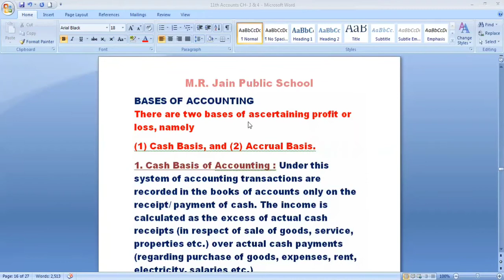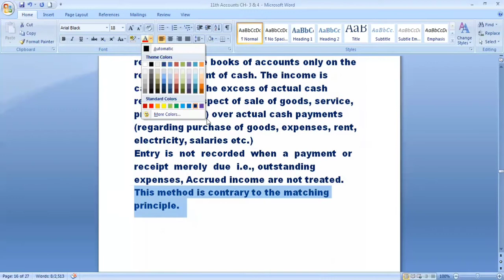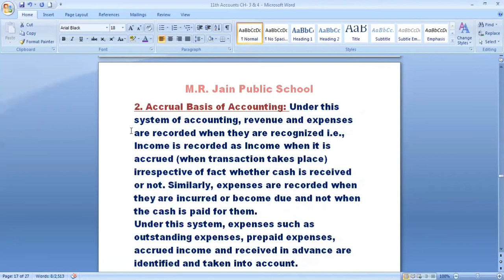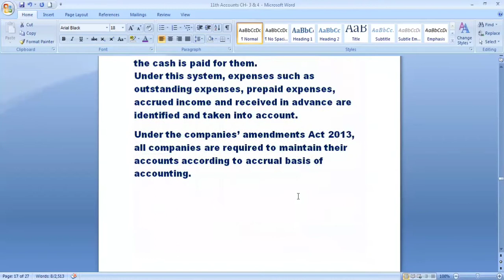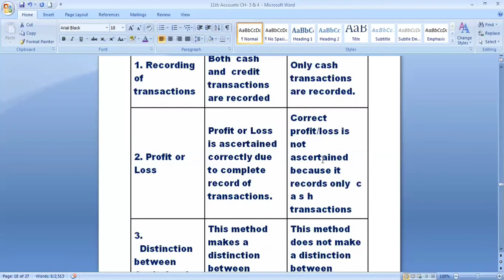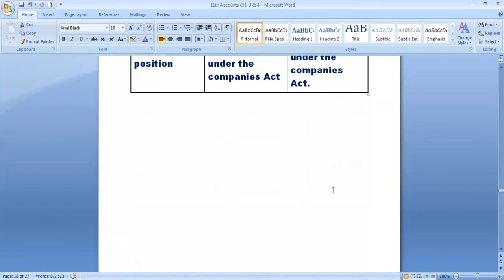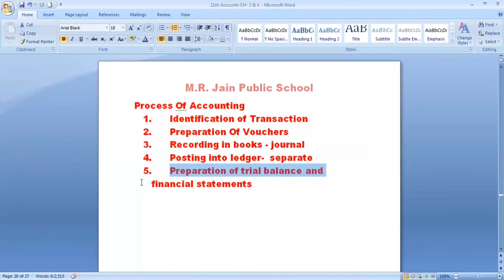Class 11. Accountancy- Ch-3 Part-2. Basis of Accounting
Class XI CBSE
Accountancy
Ch-3. Accounting Principles
Part-2
Basis of Accounting
Cash Basis of Accounting
Accrual Basis of Accounting
Process of Accounting